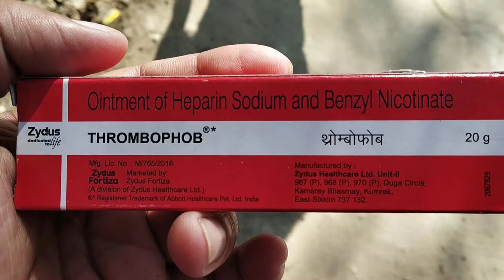Sui or injection lene k bad dard ya dukhne par ram ban ilaj